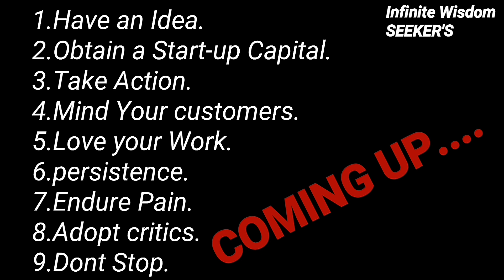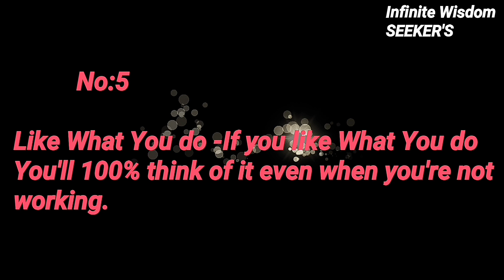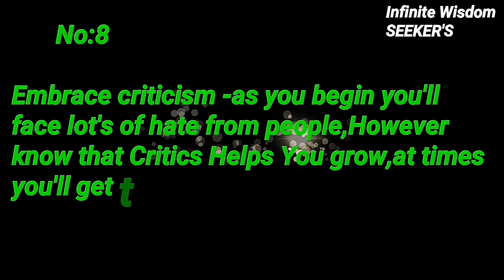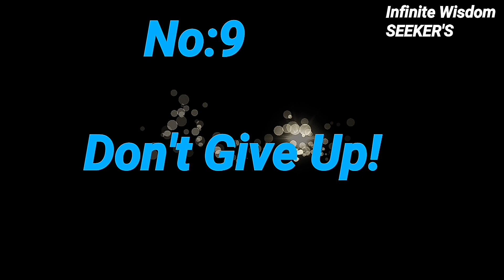How To Start a Business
Do not Just Take Risk, Involve a Wise and Tactical Risk and See What Happens.
These quick 9 ideas will help you start a business Today and in future.

The Purpose Of This Community Is To Transform And Add Value To People Globally.

I Believe One Way To Show Love To People Is To Add Value To Them,This Why IWS-GK Community Spend Time And Money To Produce These Valuable Tips Weekly.

I Love To PASS ON The Things That I've Learned And Helped Me To Become Successful In Life.

IWS-GK Community shall Not Be Liable for any direct, Incidental, Consequential, Indirect or Punitive Damages arising out of access to or Use of any of the Content Available on this Channel.Consult a Financial advisor or wealth management professional before you Make Decision Of any Kind.